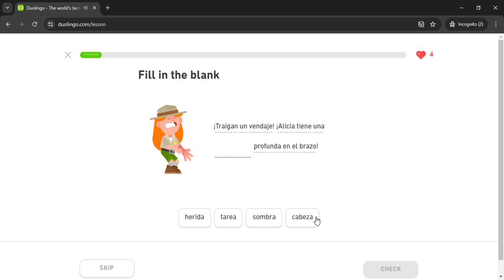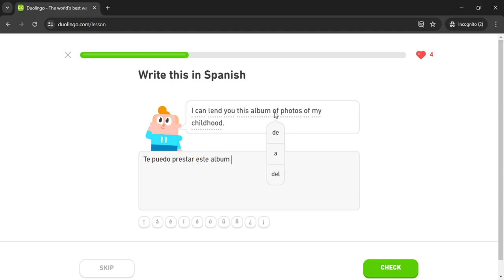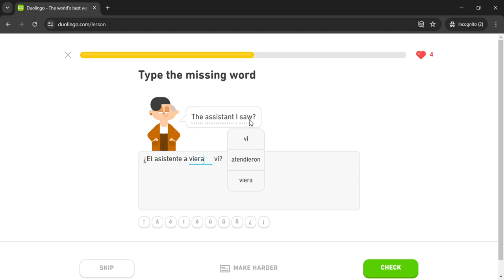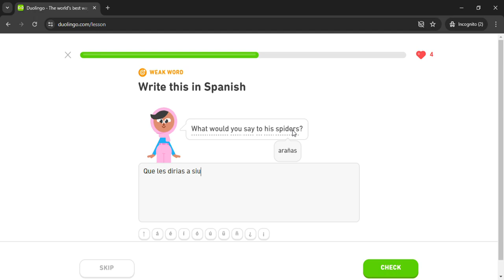Duolingo #3114 Spanish - English (Part 14 - Go Out To Eat)